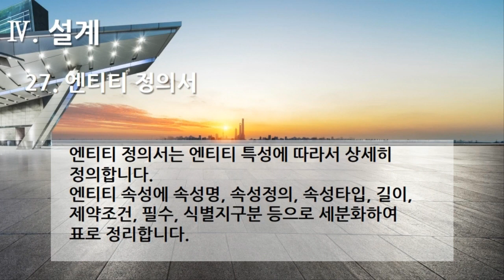[편집] 3부. 플랫폼 개발구축(Build Platform Development) - 설계(Design) 27. 엔티티 정의서